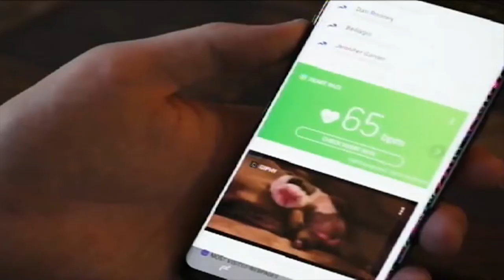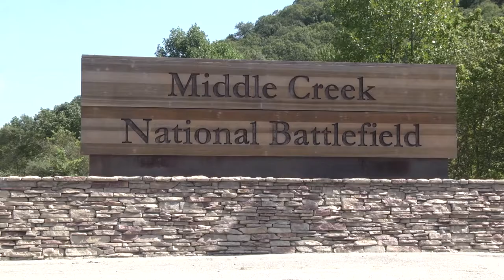Students learn about history at Battle of Middle Creek